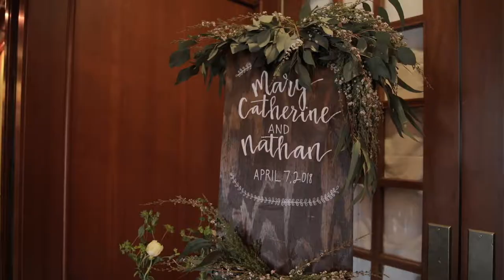Mary Catherine & Nathan - Insta Teaser